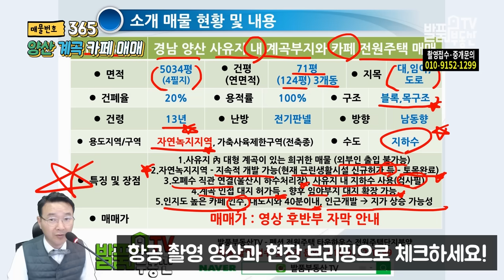경남 양산 도심 사유지내 계곡이.. 유명 카페와 전원주택 매매 다양한 용도 활용 양산부동산 - 발품부동산TV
NO.365 사유지내 계곡이 있는 희귀한 매물로 근린생활시설 신규개발 허가 득한 상태이며 전원주택 단지로 개발 가능하며 향후 대지 확장 가능하며 인지도 높은 카페인수까지 함께 합니다. 카페 복합레져시설 등 다양한 용도 가능.
펜션 전원주택 촌집 토지 타운하우스 전원마을분양단지 - 촬영 접수 및 중개 문의 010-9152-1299
발품부동산TV - 경남부동산 매매 양산부동산 발품은 제가 팔겠습니다